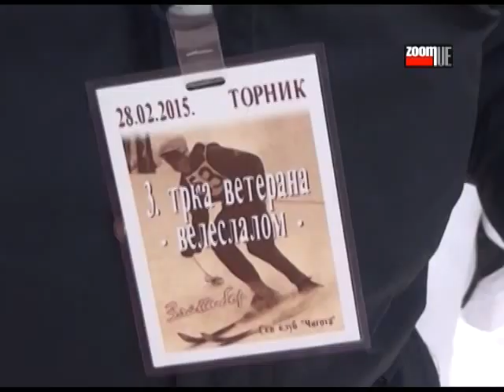Trka veterana na Torniku